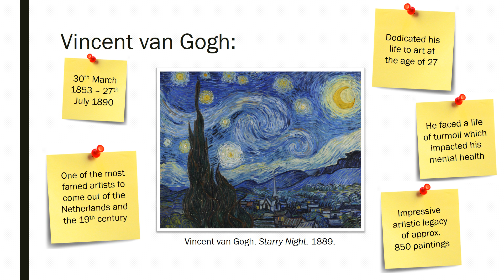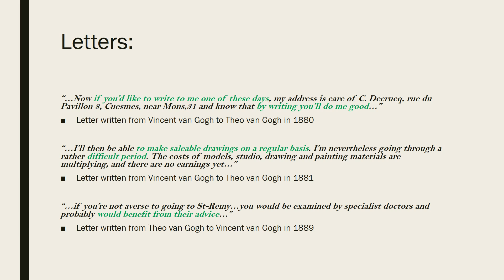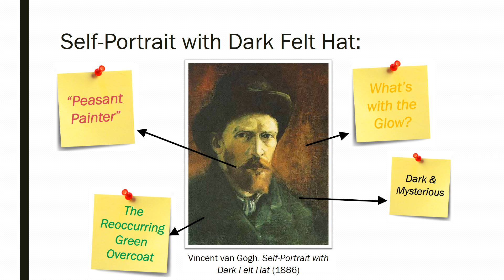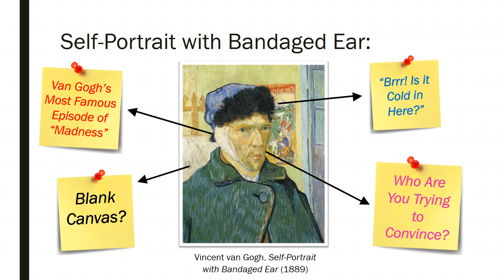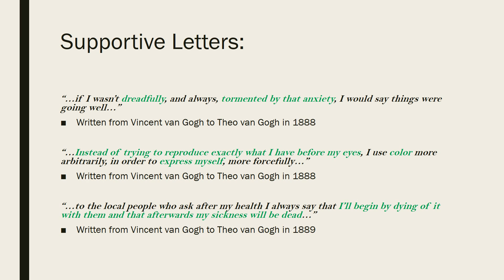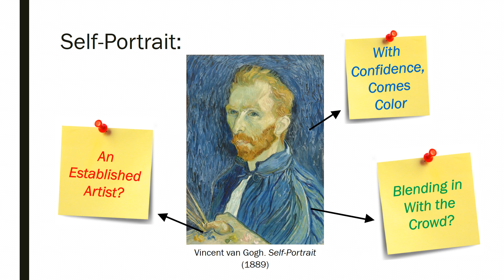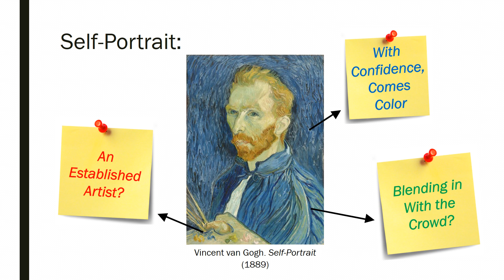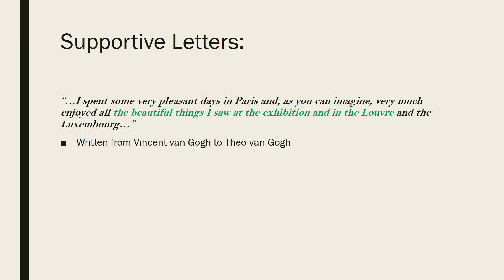Analysis of Vincent van Gogh